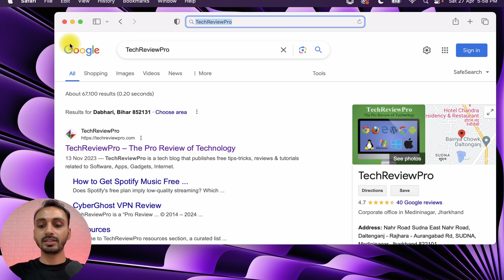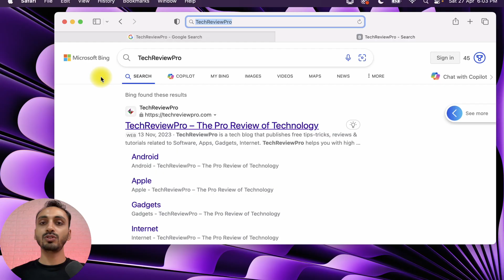How to Change Default Search Engine on Mac? Change Default Search Engine in Safari on Mac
Want to Change Default Search Engine in Safari on Mac? Change the Default Search Engine in Safari on Mac Easily. Here is How to Change Default Search Engine on Mac? Learn How to Change and Set Any Search Engine as the Default Search Engine in Safari Web Browser on your Mac.

In this video, I have demonstrated how to Change Default Search Engine in Safari on Mac using a MacBook Air with the latest M series chip. But the process for Changing Default Search Engine in Safari is the same on other Macs, as well, and after watching this video, you can easily set any Search Engine as default search engine in Safari on any Mac - MacBook Air, MacBook Pro, iMac, MacMini, or MacStudio.

How to Add Any Website/Link to Favourites on Mac? Add, Delete, Edit, & Manage Favourites to Safari

➡ Where Do I Get 1000s of Amazing Fonts for My Mac? (*Aff. Link)

How to Add a New User Account on Mac? Add New User Account on Any Mac

Gears and Tools Used in Video Creation:​
Canon EOS Rebel T5i
PANASONIC LUMIX G7 4K Digital Camera
Lavalier Microphone for iPhone and Smartphones
Blue Microphones Yeti USB Microphone
Manfrotto Tripod

Privacy Policy and Legal Disclosure:

But our recommendation is always based on the merit of the products and not influenced by other factors. This supports us financially to purchase better gadgets and gear, and this is the reason we can bring more free information in the form of high-quality exclusive videos for you. Thank you! Disclosure